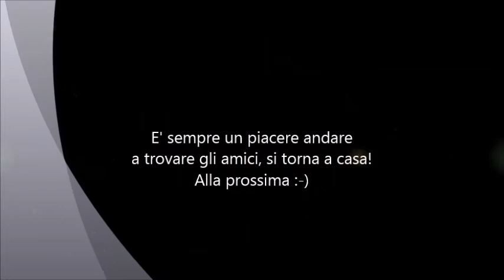In visita alla Tana del Volo con il deltaplano!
Una bella mattina d'inverno due deltaplani e un tre assi decidono di andare a salutare gli amici della Tana del Volo. Purtroppo i guanti mi impedivano di fare delle riprese in volo come avrei voluto, quindi ho ripreso l'attività di volo da terra! Molto interessante l'acrobazia del Sonex 100hp, altrettanto belli gli altri aeroplani!
Alla prossima :D